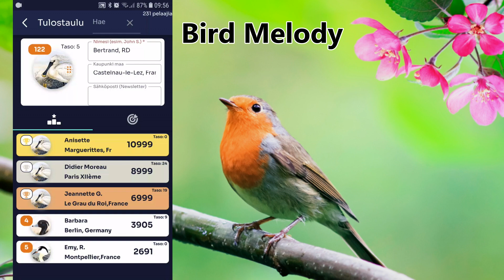Bird Melody - Euroopan linnut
Tunnista eurooppalaiset linnut ja niiden laulut niiden erilaisissa luonnollisissa ympäristöissä joko pelaamalla tietokilpailua tai käymällä oppimispolkua 25 eri tason läpi.

Kaikki 400 korkealaatuista laulua ovat kuuluisalta linnunlaulun äänittäjältä Jean Rochélta.

Opasosan avulla voit oppia, arvioida lintuja ja niiden lauluja kävelyllä tai kotona.

Tarkista oma etenemisesi ja yksi ystäväsi maailmanlaajuisesta tulostaulusta.

Joko asut Euroopassa tai vierailet siellä, toivomme, että peli auttaa sinua tunnistamaan linnut ja niiden laulut paremmin.

Uskomme, että tunnistaminen on ensimmäinen askel suojella ja toivottavasti sovellus voi auttaa suojelemaan paremmin Euroopassa olevia lintuja.

Kun käytät Quiz- tai Learning-pelivaihtoehtoa, voit myös tarkastella kunkin linnun maailmankartallejakaumaa ja lintujen läsnäolotasoa.

Hauskaa lintujen ja niiden laulujen oppimista!